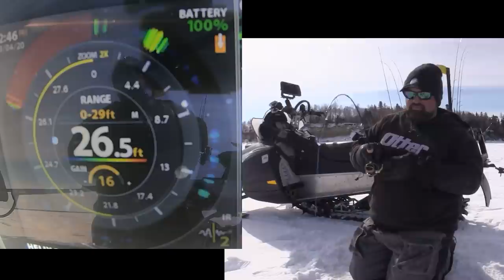Ice Fishing Lake Winnipeg | Gull Harbour Greenbacks!!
Ice Fishing season is just getting to the best time of the year as I love March and April in Northern Manitoba!!  This was my first time up at Gull Harbour Resort and I was blown away with how aggressive the Walleye were!! I have never had Walleye chase my baits so high in the water column. I can not wait to go back and explore the area.

For information on ice fishing in Manitoba, please (Travel Manitoba Website)

~~My Shelters~~
Otter Resort Hub
Otter X-Over Lodge

~~Equipment Used~~
38" True Grit 38M Rod
37" Smoke Show 37ML Rod
6lb P-Line Floro Carbon
Striker Ice Hardwater Suit
Striker Ice Combat Gloves

~~Tackle Used~~
Tantrum Rattle Bait
Hyper-Glide 2.5"
Rattlin' Google Eye Jigs 1/8 ounce

~~Electronics~~
Humminbird Helix 7 G2N